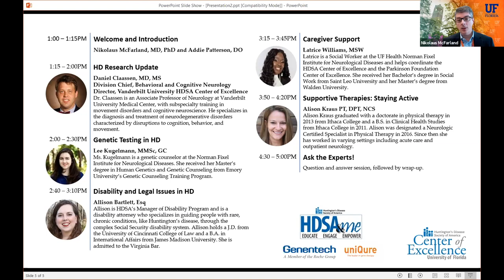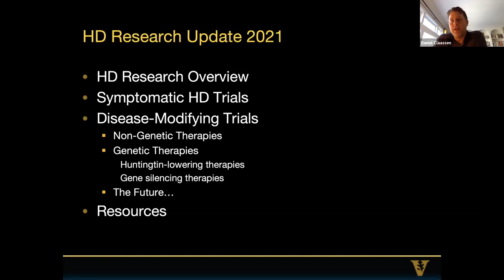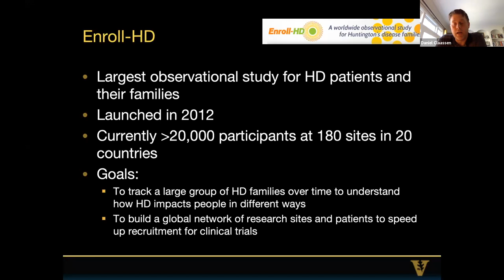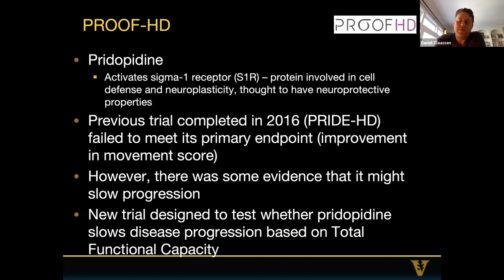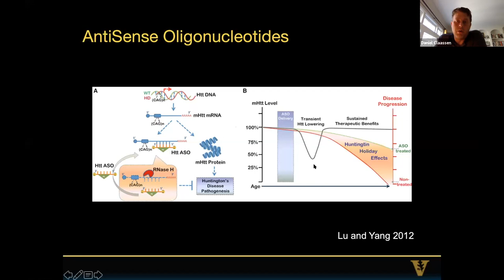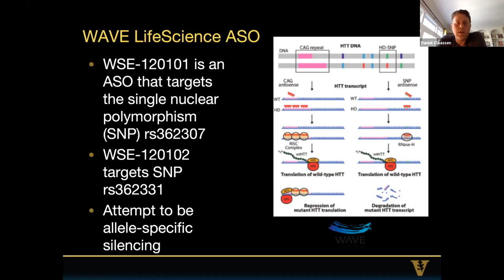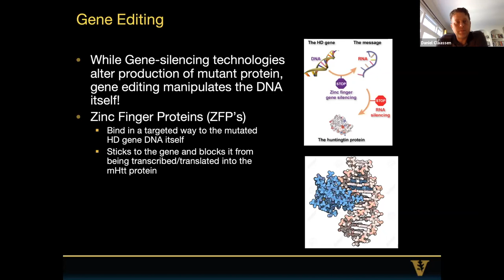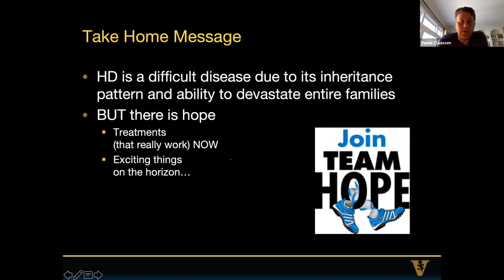Keynote - HD Research Update from Dr. Claassen (Vanderbilt) - UF Huntington Disease Symposium